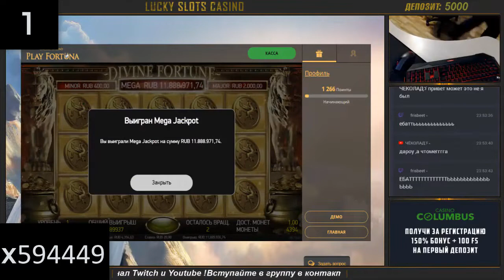Biggest Casino Wins #4 - March 2019 - Jackpot!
Get Your Casino Bonus and Free Spins In The Comment Section Below.

Meet the "Biggest Casino Wins" series. The weekly series where I'll show the biggest and the craziest casino win moments of the week.

Featured streamers:
00:00 - DavidLabowsky
01:00 - TheRealKnossi
01:55 - Teukka
02:10 - NickSlots
03:10 - luckyslotscasino

18+, Terms & Conditions apply, Gamble Responsibly.

1. Don't think of gambling as a way to make money
2. Only gamble with money you can afford to lose
3. Set a money limit in advance
4. Set a time limit in advance
5. Never chase your losses